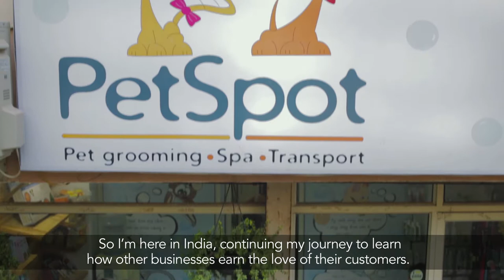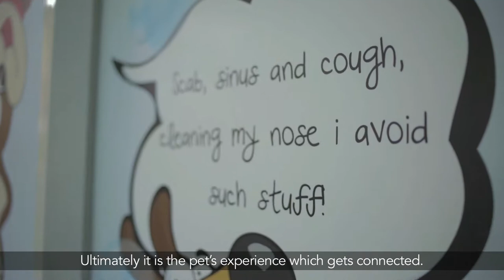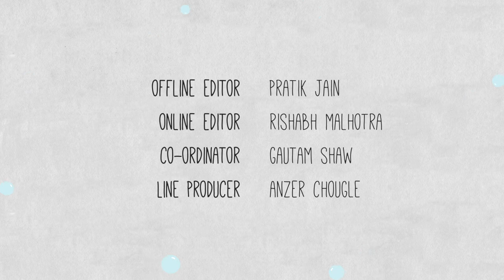Petspot's journey towards Passion for Pets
Rana Atheya (Founder od DogSpot) talks about how his passion for pets changed his life and how they earned the love of their customers.
He also discusses the challenges they face and what drives them to move forward.